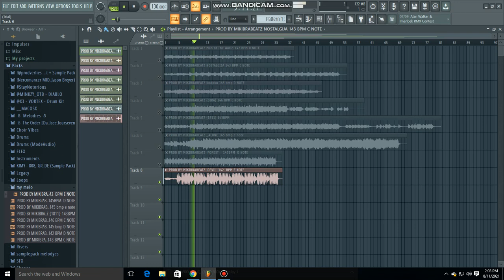FREE DRILL Sample Pack | Sad Samples 2021 | Free Loop Kit